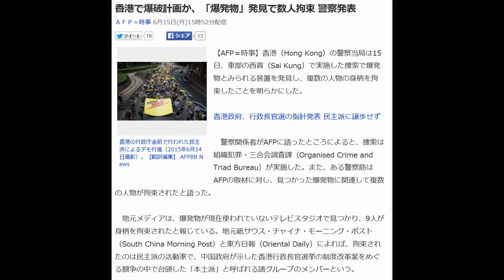香港で爆破計画か、「爆発物」発見で数人拘束 警察発表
ＡＦＰ＝時事 6月15日(月)15時52分配信

香港の行政庁舎前で行われた民主派によるデモ行進（2015年6月14日撮影）。【翻訳編集】 AFPBB News

【AFP＝時事】香港（Hong Kong）の警察当局は15日、東部の西貢（Sai Kung）で実施した捜索で爆発物とみられる装置を発見し、複数の人物の身柄を拘束したことを明らかにした。

香港政府、行政長官選の指針発表 民主派に譲歩せず

　警察関係者がAFPに語ったところによると、捜索は組織犯罪・三合会調査課（Organised Crime and Triad Bureau）が実施した。また、ある警察筋はAFPの取材に対し、見つかった爆発物に関連して複数の人物が拘束されたと語った。

 　地元メディアは、爆発物が現在使われていないテレビスタジオで見つかり、9人が身柄を拘束されたと報じている。地元紙サウス・チャイナ・モーニング・ポスト（South China Morning Post）と東方日報（Oriental Daily）によれば、拘束されたのは民主派の活動家で、中国政府が示した香港行政長官選挙の制度改革案をめぐる闘争の中で台頭した「本土派」と呼ばれる諸グループのメンバーという。

 　サウス・チャイナ・モーニング・ポスト紙は、犯人らが「香港立法会（議会）で今週行われる制度改革に関する審議に先立ち（爆発物を）爆破させる予定だった」と報じている。

 　香港では14日、立法会の審議が17日に始まるのに合わせて民主派のデモが行われ、主催者発表で約3500人が黄色い傘を手に市中心部を行進した。【翻訳編集】 AFPBB News